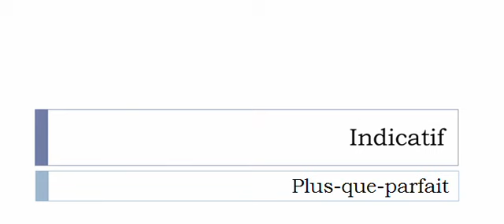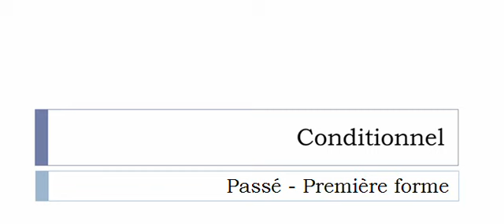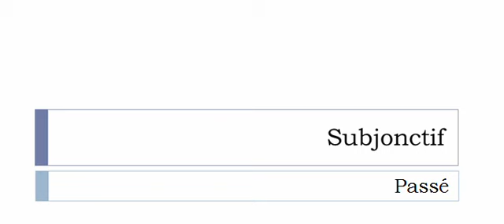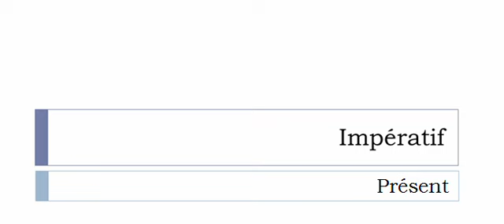Conjugate French verb # Accepter = accept